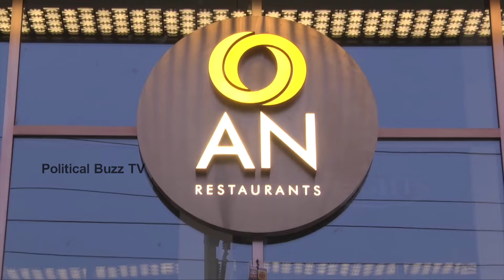బిర్యాని అంటే మహేష్ ఇష్టం :Namratha Sirodkar Shared Mahesh Babu And Gautham & Sitara Favorite Food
WATCH:Namratha Sirodkar Shared Mahesh Babu And Gautham & Sitara Favorite Food